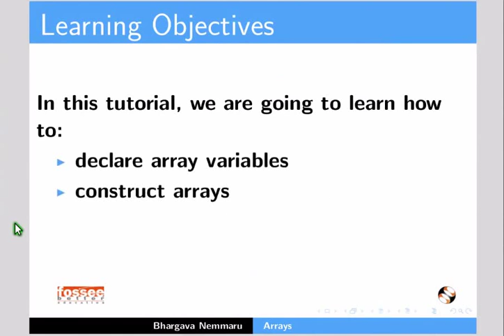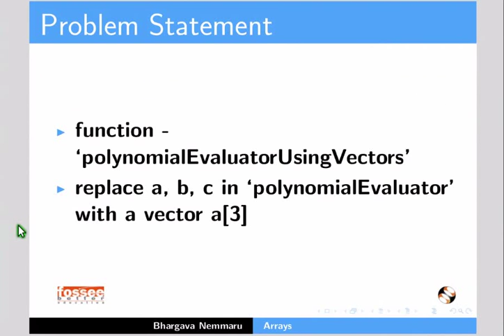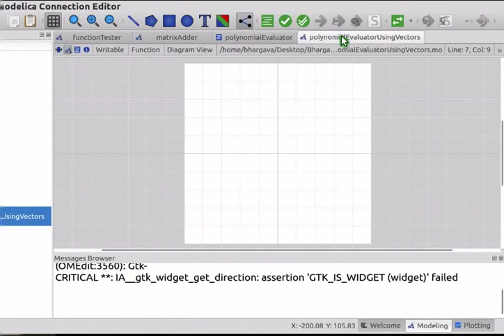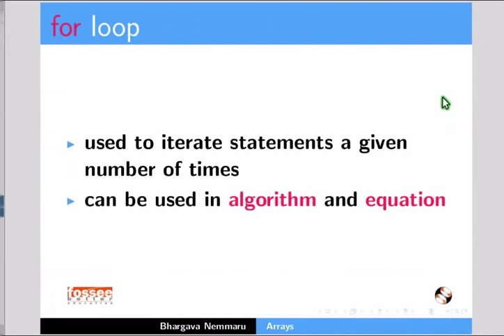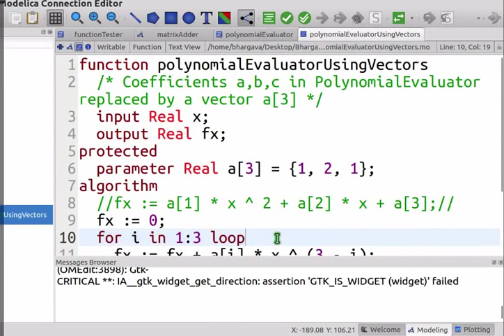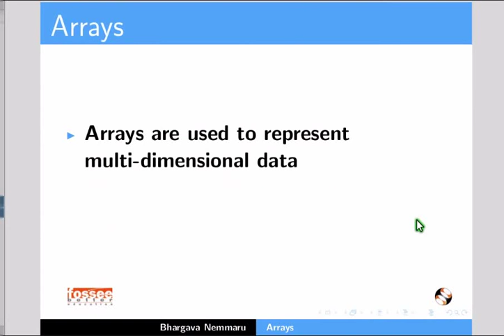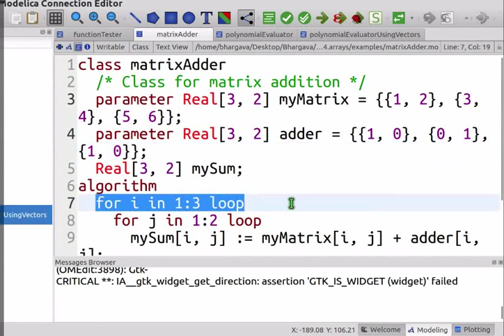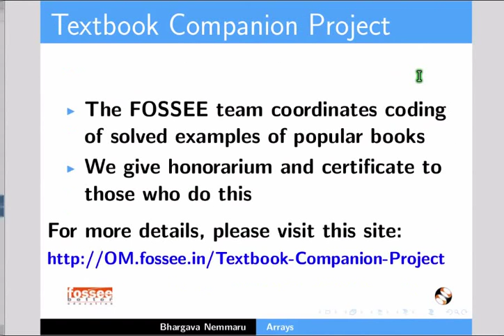Arrays in Modelica - Khasi